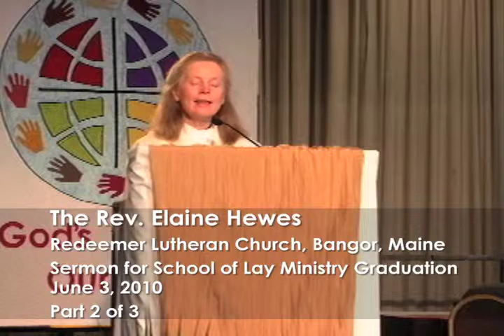Part 2: Rev Elaine Hewes 106b.mov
Part 2: Pastor Elaine Hewes sermon for the New England Synod School of Lay Ministry Graduation